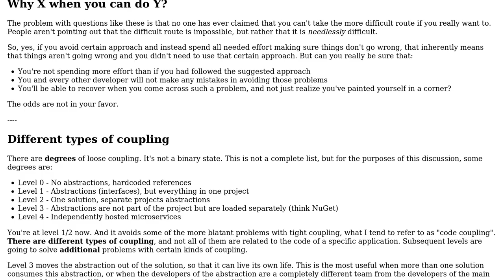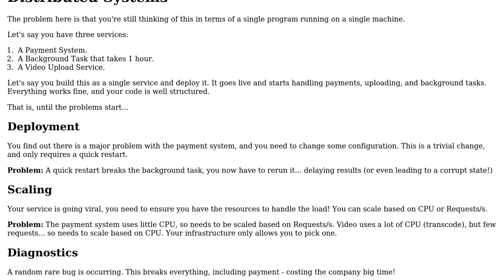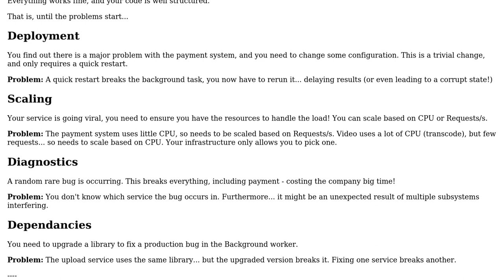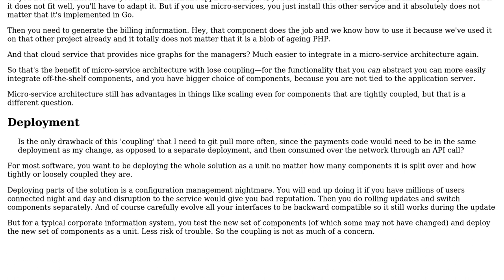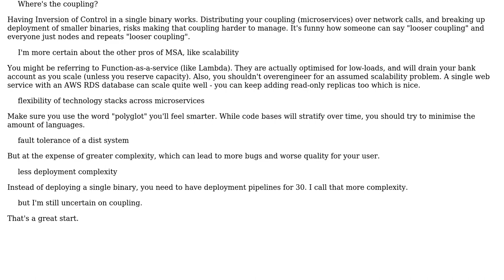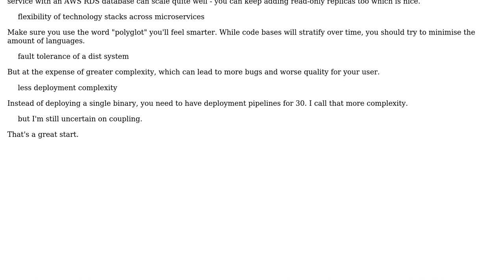I'm not seeing 'tightly coupled code' as one of the drawbacks of a monolithic application...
Software Engineering: I'm not seeing 'tightly coupled code' as one of the drawbacks of a monolithic application architecture

With thanks & praise to God, and with thanks to the many people who have made this project possible! | Content (except music & images) licensed under CC BY-SA | Music | Images & others | With thanks to user Telastyn user NPSF3000 user Kind Contributor user Jan Hudec user Flater user Bob Dole and the Stack Exchange Network Trademarks are property of their respective owners. You are responsible for your own actions.